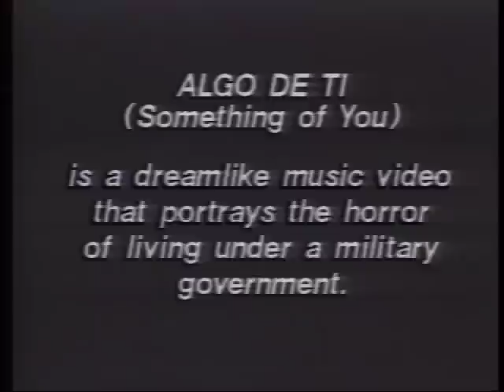Algo de Ti (Something of You)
This music video is from the Deep Dish TV program "Not MTV: Music Videos With A Message"
This show presents five music videos from Panama and Brazil. Unlike most
MTV-style music videos in the U.S., many video artists in Latin America are using music video as a form to express their cultural and political realities. (28:00)